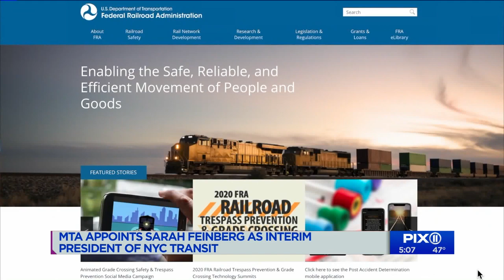MTA names Sarah Feinberg interim NYC Transit president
MTA board member and transit committee chair Sarah Feinberg was named interim NYC Transit president on Tuesday.